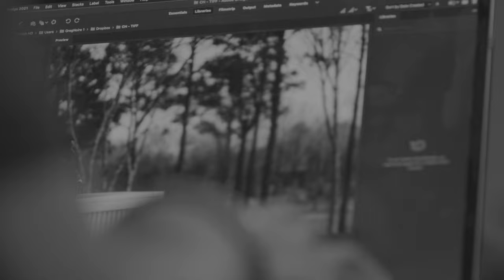CoolxDad + Four Four Flat: "Through the lens of Greg Noire..."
Produced & Directed By: Four Four Flat